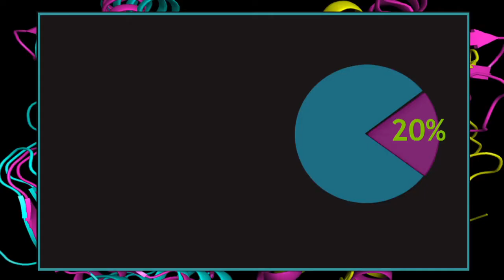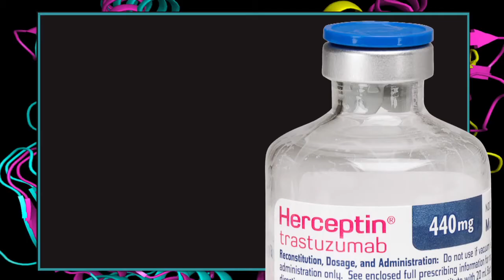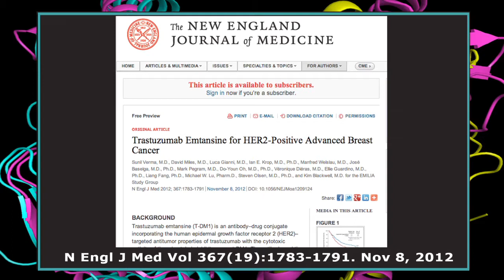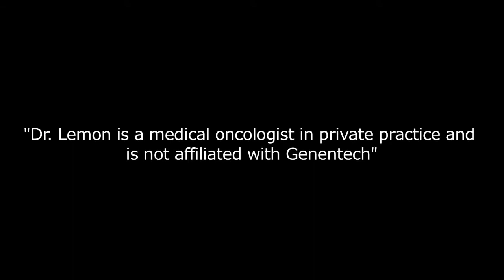How Breast Cancer Treatment Kadcyla (T-DM1) Works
Kadcyla, also referred to as T-DM1, is a targeted therapy for breast cancer treatment. In this video, oncologist Dr. Stephen Lemon describes how this FDA approved treatment works, as well as what types of side-effects it may cause. to watch more videos on different types of new cancer treatments.